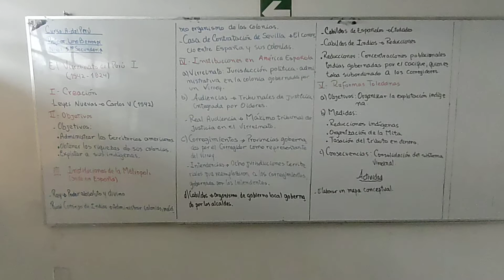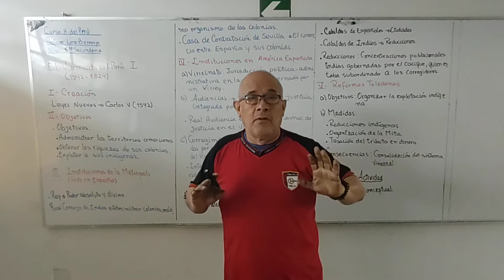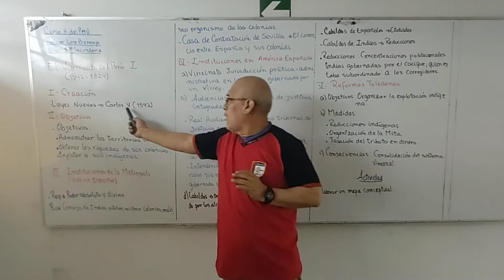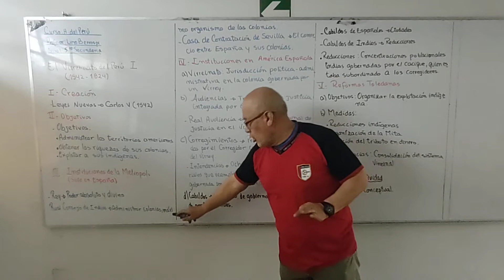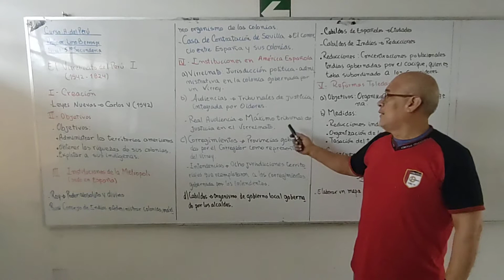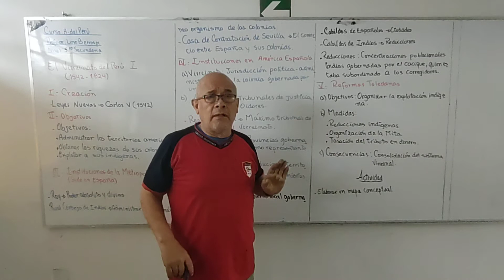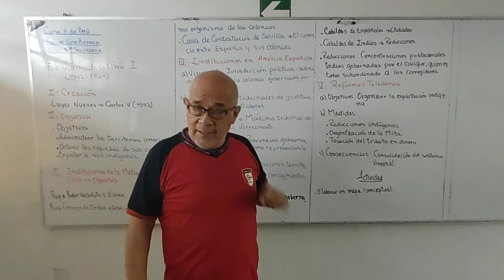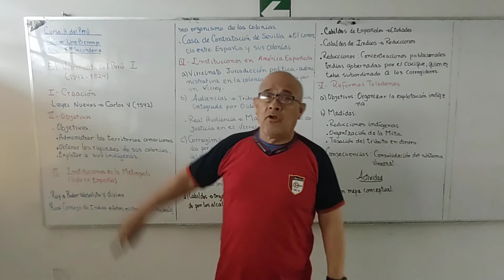HP 5TO VIRREINATO DEL PERÚ I